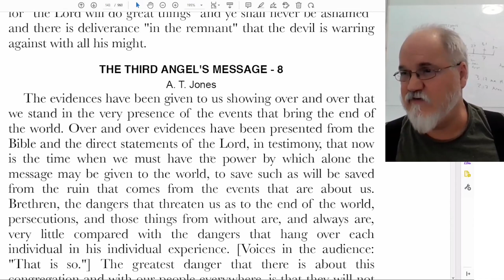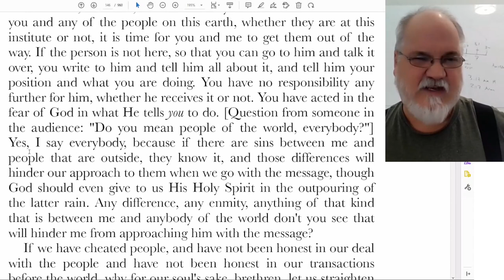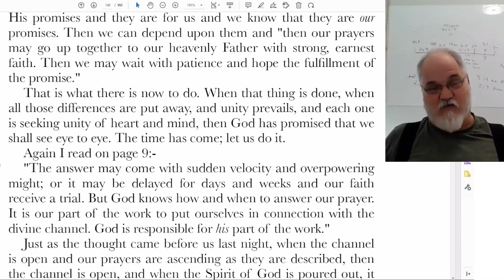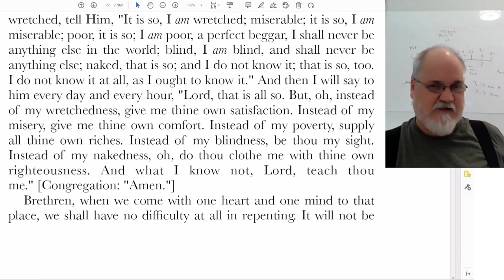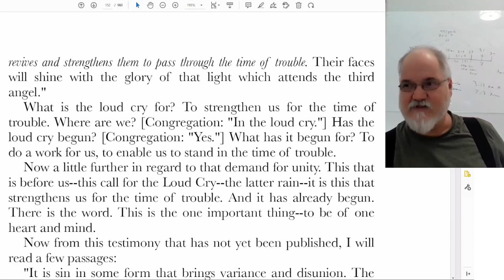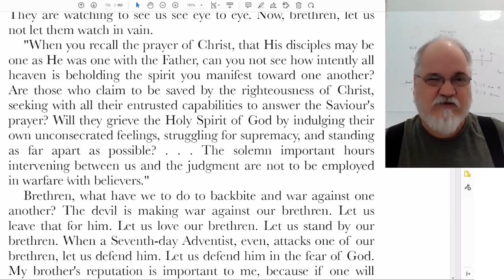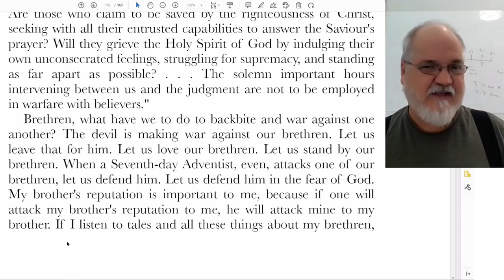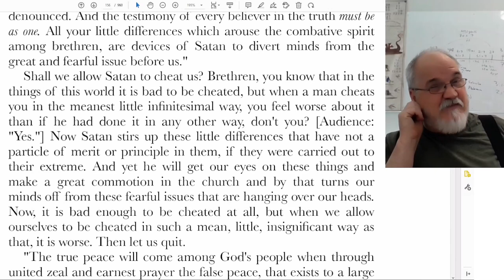2022 11 25 Three Angels Message Part 21 - Theodore Turner